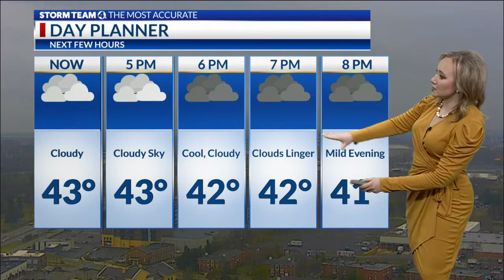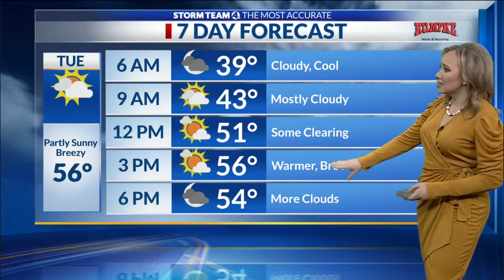NBC4 November 28, 2022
Storm Team 4's meteorologist Liz McGiffin updates the forecast for Central Ohio on November 28, 2022 during NBC4's First at 4 p.m. newscast.